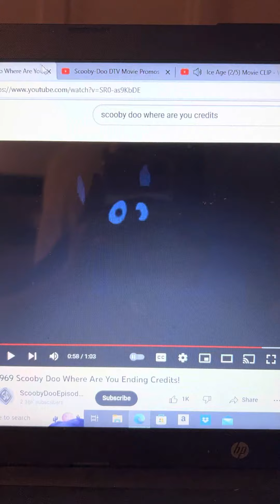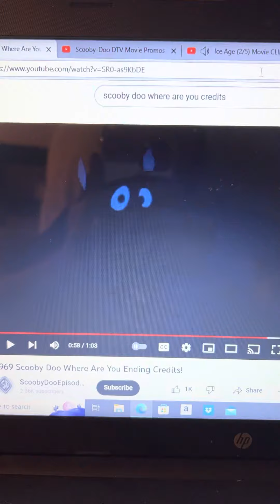Where’s The Glowed Eye Scooby There He Is